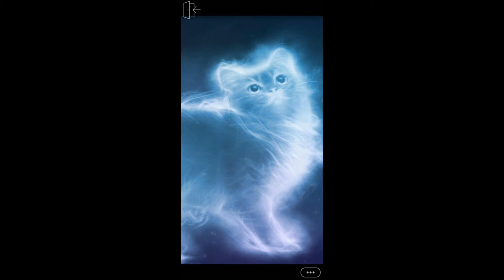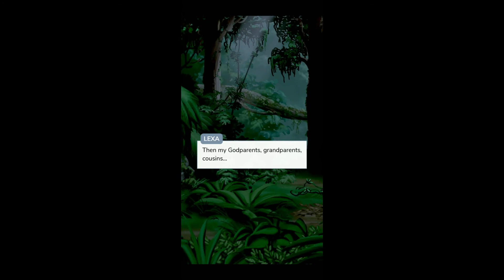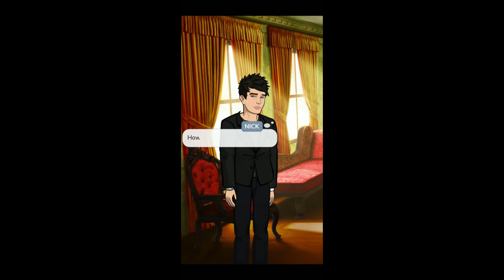Midnight Wolf | Chapter 8 | Episode Choose your story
Lexa is the so called Midnight wolf. After the warewolves that have killed her human parents, she meets some people she never thought would change her whole life. Wolf Story.

CC

Credit: WolfyLover247
Author’s IG: @wolfylover2478